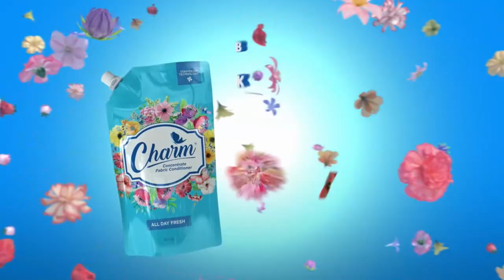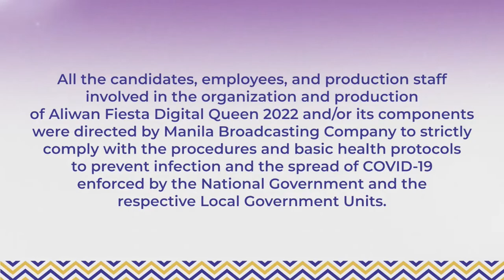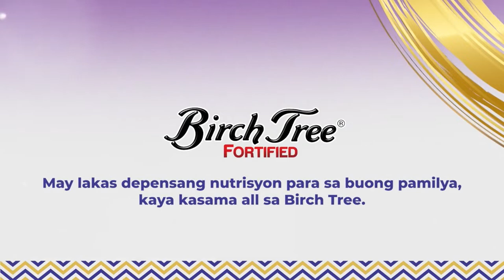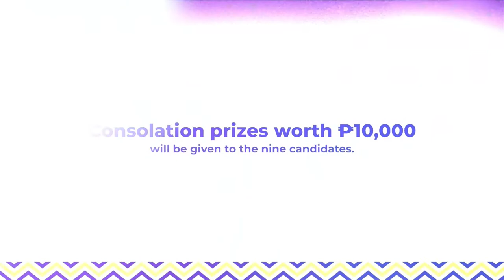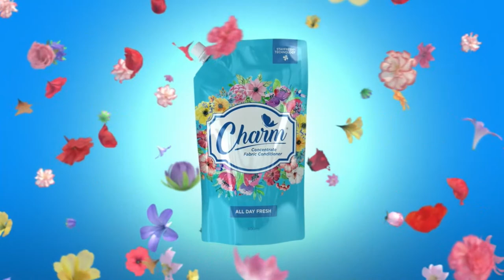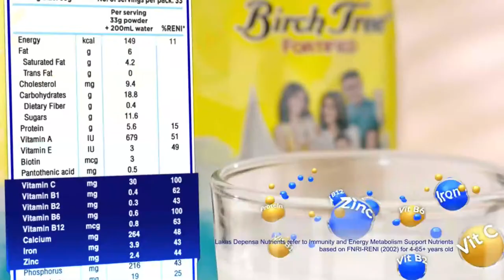Aliwan Fiesta Digital Queen 2022: Evening Gown Competition and Q&A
WHO WILL SHINE THE BRIGHTEST IN TONIGHT’S COMPETITION LEG?

Tonight, the Top 12 Finalists will showcase beauty,  elegance, and grace under pressure as they sashay in their evening gowns and face the panel of judges in the Evening Gown Competition and Q&A! ✨